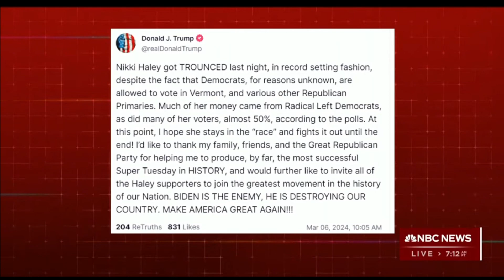NBC News Special Report l 3/6/2024